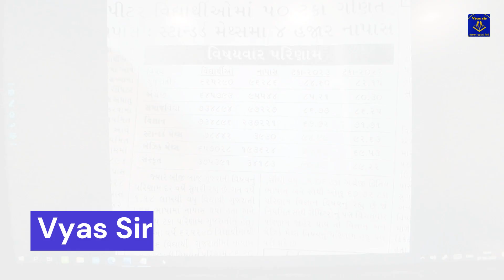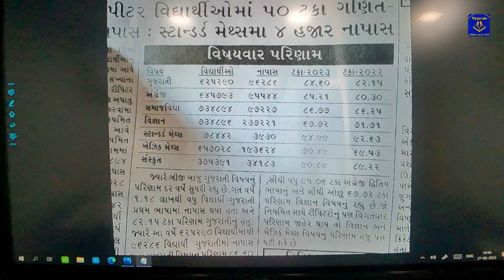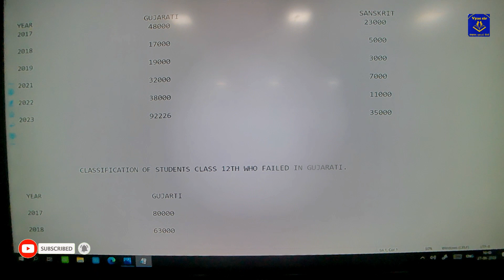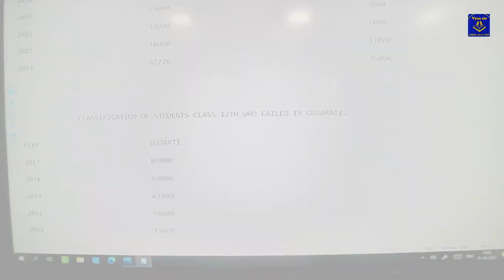STD: 12TH RESULT 2017 TO 2023 | VYAS SIR | VYAS SIR ACADEMY